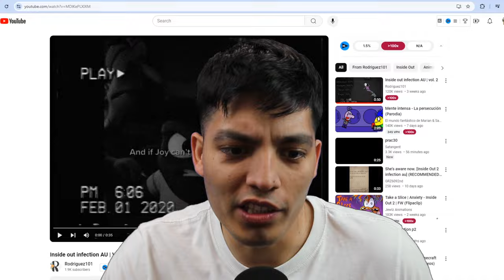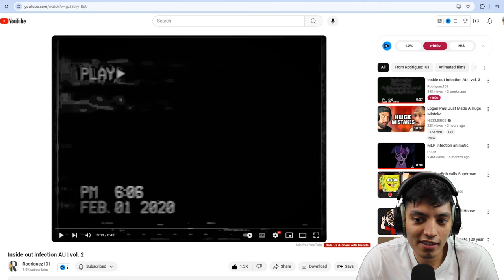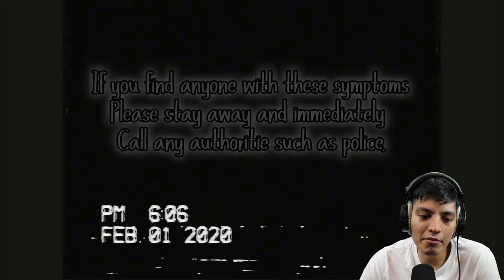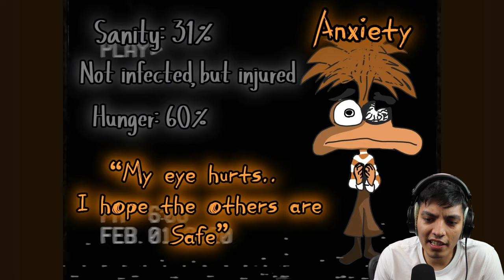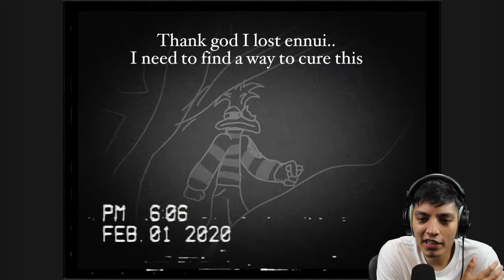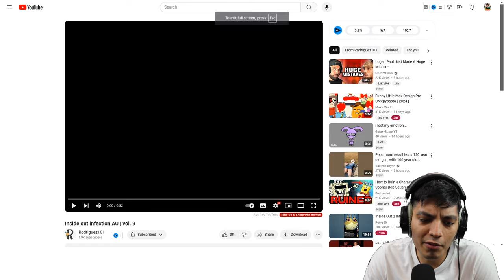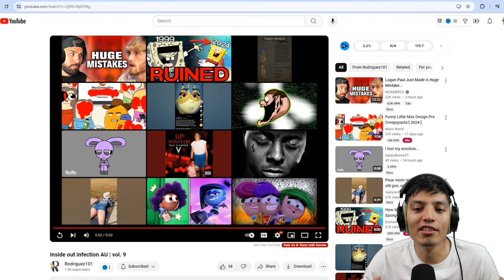JOY infection! Scary Inside out videos on the internet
There's an infection virus spreading in the inside out dimension!

Inside out infection! Scary Inside out videos on the internet